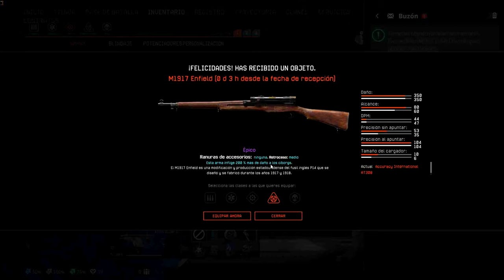¿Quieren Gameplays De Warface?